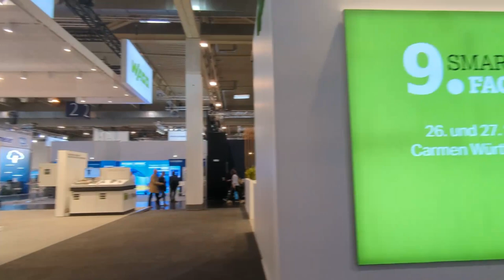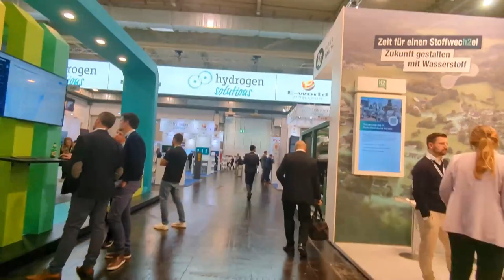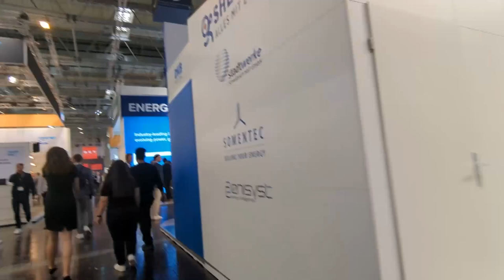Wie war eigentlich die E-World 2023?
Wie war die große Branchenmesse E-World in diesem Jahr?

Da der Mobilfunk streikte, konnte ich dieses mal nicht live streamen. Aber ein paar Szenen habe ich für euch :-)